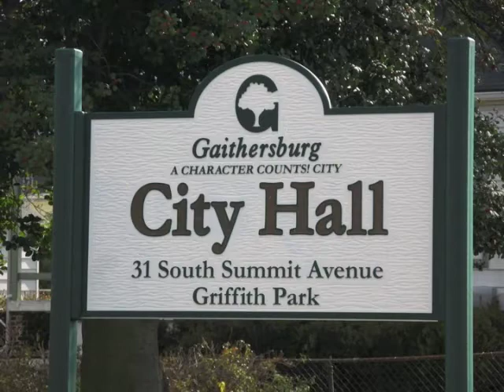Nick Lloyd - Photography (R)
Nick Lloyd - Photography Portfolio "My Town" (R) - Scenic, historical and county highlights from Montgomery County, MD.  Includes Gaithersburg, Rockville, Germantown, Montgomery Village and Washington-Rio area interests

Permission to publish portfolio on YouTube granted to this user Nov 2010